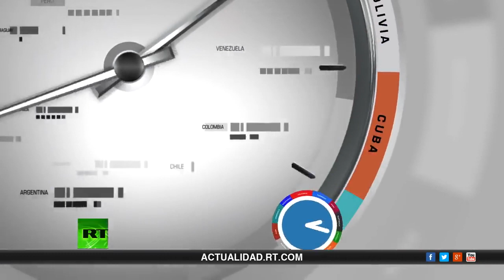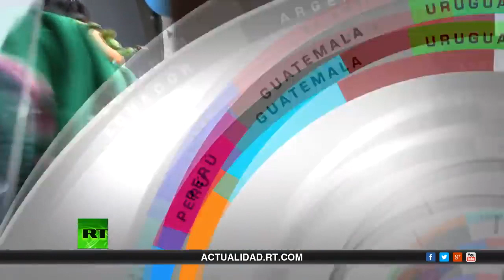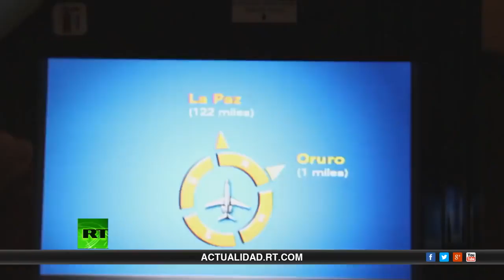181 Amor por la patria 15 horas trabajo diario con el presidente Evo Morales